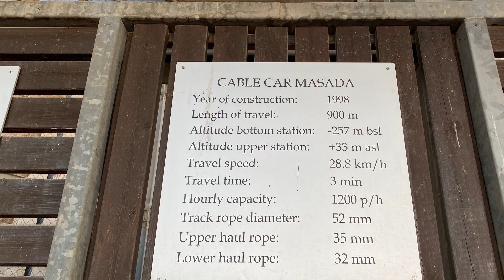Fort MASADA, Synagogue, Shofar warning Trumpet.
A stable becomes a Synagogue, closing at 5 o’clock Shofar Trumpet blast, make a run for the LAST Cable Car.